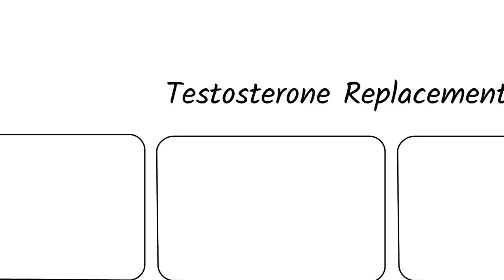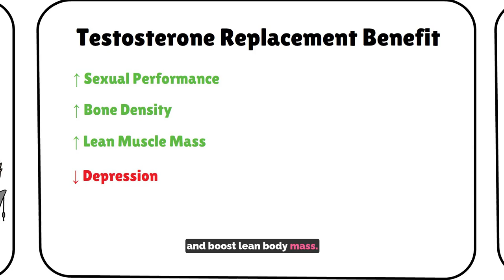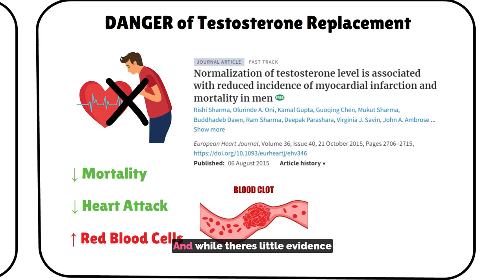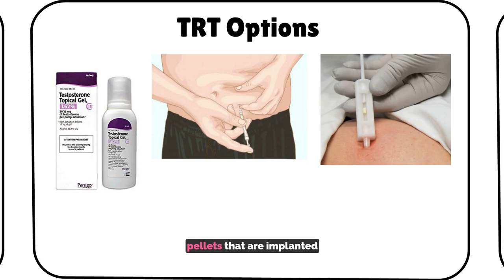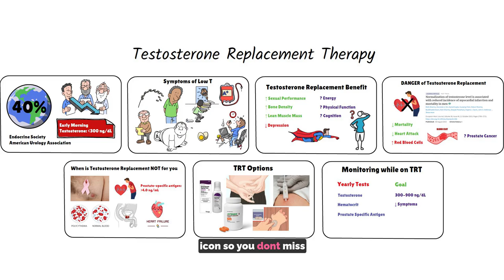Why Testosterone replacement might be right for you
In this video we're talking about testosterone replacement therapy

Clips from following creators were used in this video:
Tikdoctony